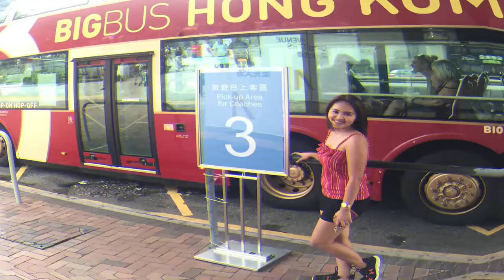Vlog # 29 | Transformation of Husky Puppies